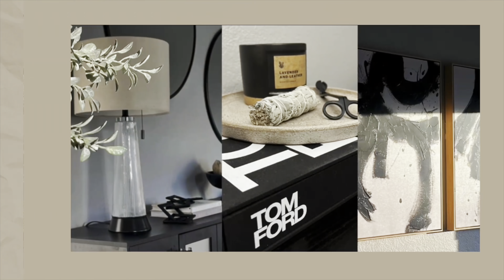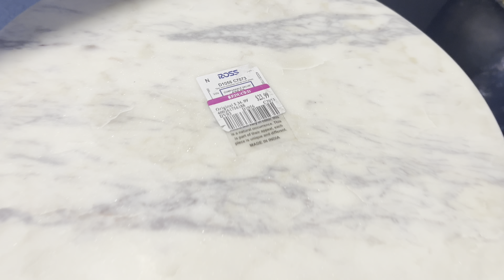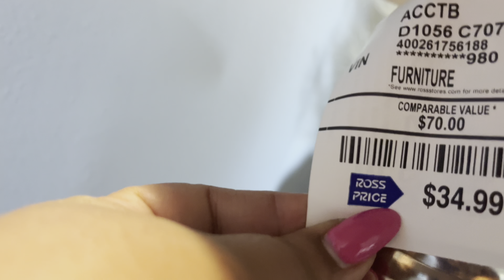Day in my life|| NOBODY LOVES ME!! Morning routine + Pinkmas finds + brand review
Happy Sunday, Day in my life vlog!!
This morning started off pretty rough , but it eventually got better as i kept myself occupied with much needed house chores . Im excited to share with you all my new pinkmas find , and new home decor pieces. Also I’ll be finishing up building a new product from a new company for review .

products mention :
*card holder

*metal cabinet

Amazon  storefront :

Code: fav32347

It's essentially Amazon but the prices are insane🔥

Wanna join the Temu family?

Shyne Smith
3548 Shelby Ln
DRY1221

*The music used to create my content
is mines, and i have ALL the rights to it
*some music used is for content purposes only!